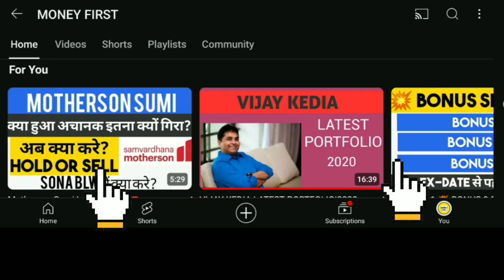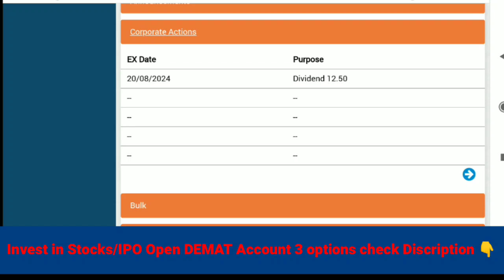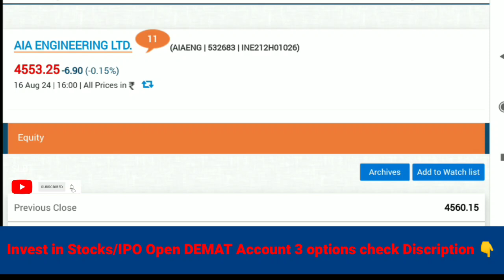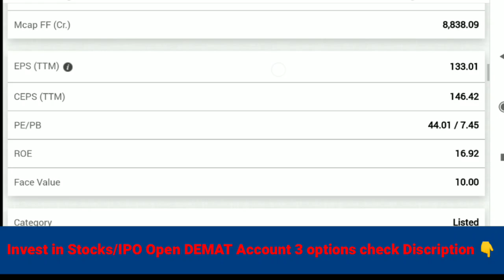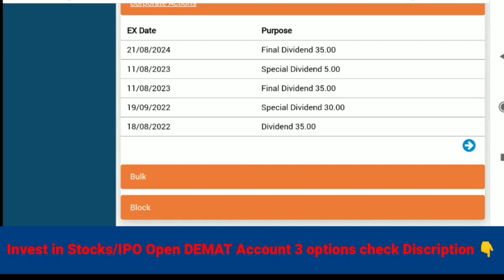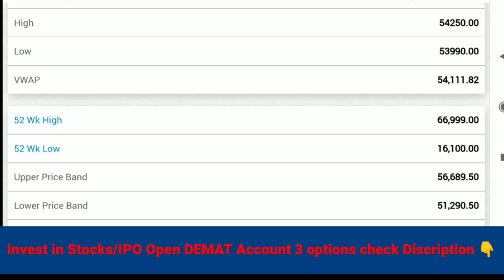High Dividend Paying stocks 💰 Upcoming Dividend stocks 💰 Latest Dividend shares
🎯 Share Market Books 👇

1.The Intelligent Investor (English)

2.One Up On Wall Street

3.Learn to Earn: A Beginner's Guide to the Basics of Investing and Business

4.Rich Dad Poor Dad - 20th Anniversary Edition (Hindi) (Hindi)

Share bazaar
stock market
शेयर बाजार
शेयर
दलाल स्ट्रीट  वयापार  वित्त bse nse
share Tips share update
 share bazaar update
share market news
 share bazaar news
 stock to buy
share to buy
multibeggar stock
 investment
nifty-50
sensex
large cap share
midcap share
smallcap share
top 10 stock
top share
good shares
future & options
nifty
banknifty
expiry SEBI
stock market in Hindi
share bazaar in Hindi
 stock recommendation
 share market for beginners
share market today update
 share kaise kharide te he
share bazaar kya he

yamuna syndicate dividend news
reliance dividend news
apar industries dividend